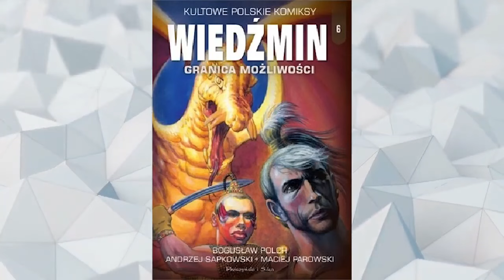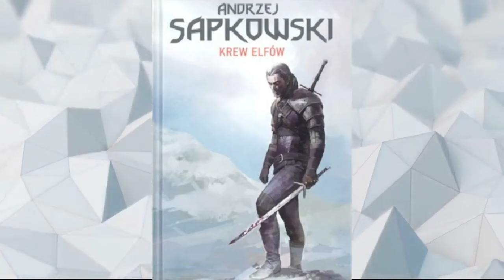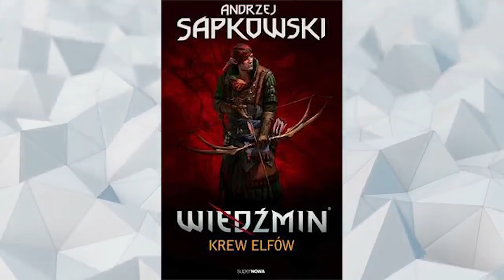10 NAJLEPSZYCH WIEDŹMIŃSKICH OPOWIEŚCI